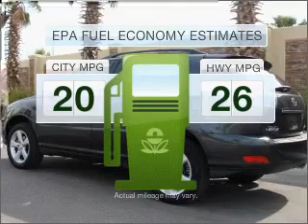2004 Lexus RX 330 - Sarasota FL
Year: 2004
Make: Lexus
Model: RX 330
Trim: !
Engine: 3.3 liter 6 cylinder 24 valve
Transmission: 5-Speed Automatic
Color: Light Gray
Mileage: 77303
Address:
4343 Clark Rd